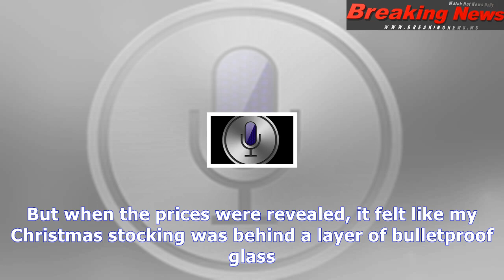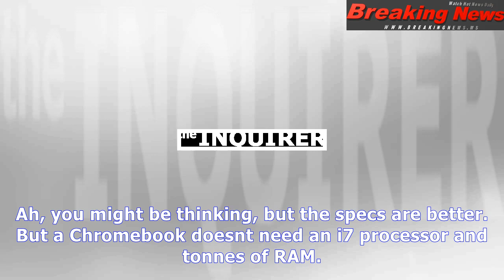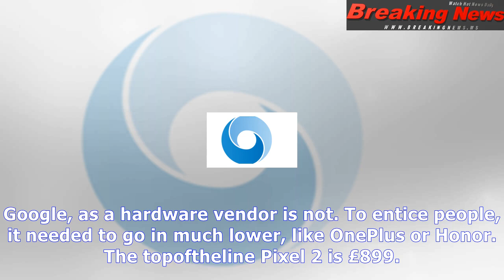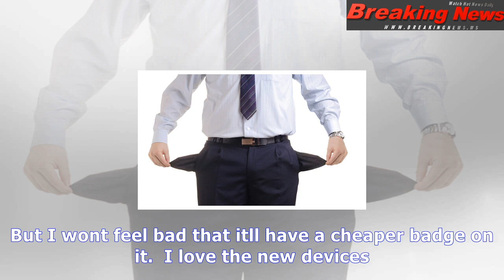Google's premium pricing for the pixel 2 range is a folly it may regret